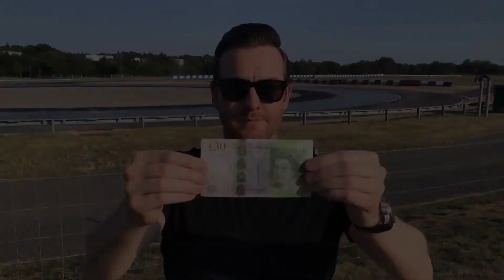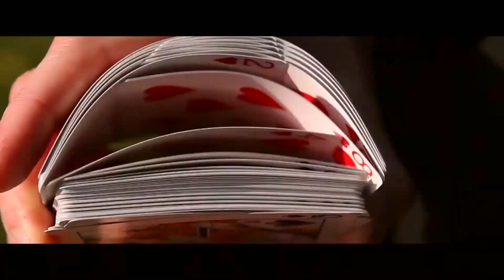Keven Starl -Magician